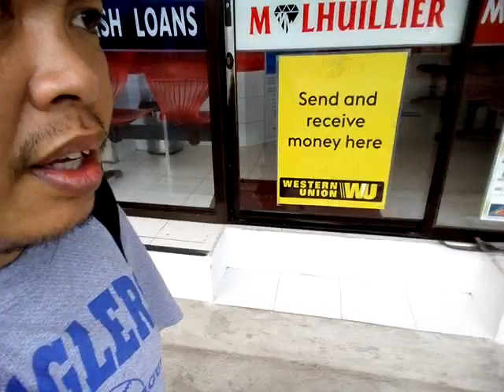Walking vlog - Reysal to Aguinaldo Street